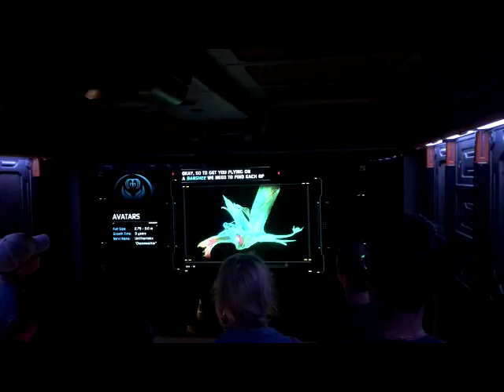Flight of Passage Preshow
Avatar Flight of Passage Pre-show room 1

KennythePirate provides great content from all the best theme park experiences!